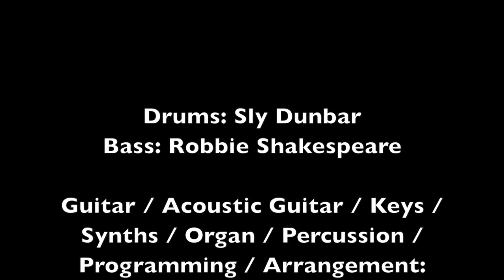Sly & Robbie meet Dubmatix Great Wall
Horns: Heavyweights Brass Band

TO ORDER CD, DIGITAL & VINYL

Label: Echo Beach
Genre(s): Dub, Reggae, Breakbeat, Triphop, Afro-Brazilian, Electronic
Format: 12" Vinyl, CD, Digital

QUOTES
*"Killer"* Morcheeba

*"that is wicked"* Greg Dreadzone

*"the boisterous eclecticism between roots, dancehall, and clubdub, shatters the instrumentals with noise and effects, pumps them up"*
Rolling Stone Magazine (DE)

*"this much is already clear, the best dub album of the year"*
Rene Wynands RIDDIM Magazine - Germany

*"Wicked"* - Don Letts BBC Radio

*"Heavy album"* Ras Kwame - Capital XTRA 96.9 FM London, UK

*"Cavernous dub excursion from Sly and Robbie, mutated to fine effect by Dubmatix. Nice cameos from Prince Allah, Screechie Dan, Treson and others too." *
- David Katz author, music journalist, reggae historian